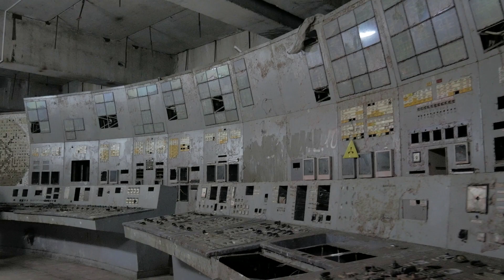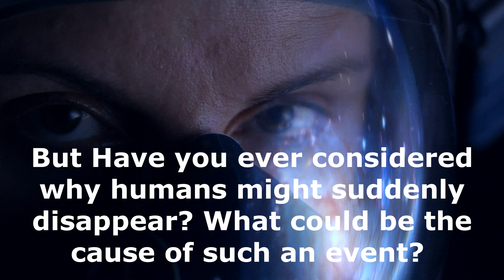The Earth without Humans | What Happens When Humans Disappear? | Unearth History Official | 4K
Description: Ever wondered what would happen if humans suddenly vanished from the Earth? In this eye-opening video, we explore the fascinating changes that would occur to our planet—how nature would reclaim cities, animals would thrive, and the Earth would heal. Join us as we uncover the science behind the human disappearance and how the world would look without us.

The material is made available for educational or informational purposes in an effort to advance understanding of various issues. This constitutes a "fair use" of any such copyrighted material as provided for in Title 17 U.S.C. section 107 of the US Copyright Law, Also which we believe in good faith are protected by India law and doctrine of fair use.

Unearth Official History does not own any copyrights ownership to the footage used in this video or in our youtube channel.

        THIS VIDEO IS NOT AN INFRINGEMENT OF ANY COPYRIGHT

"human disappearance", "what happens if humans vanish", "Earth without humans", "nature reclaiming cities", "animals take over", "world without humans", "planet after humans disappear", "science of human extinction"